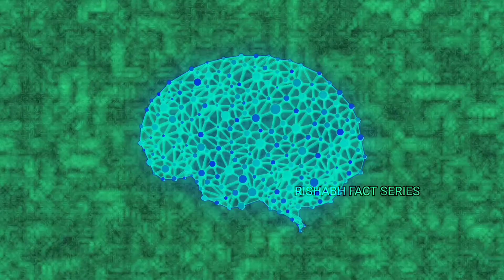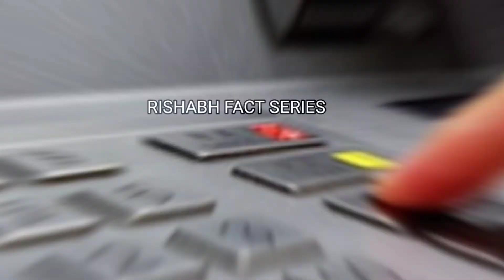ATM ROOM के अंदर AC क्यों है? Why do ATM ROOM have AC ??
Credit: NASA/JPL-Caltech
-This video has no negative impact on the original works (It would actually be positive for them) -This video is also for teaching purposes. -It is not transformative in nature. -I only used bits and pieces of videos to get the point across where necessary. ____________________________________________